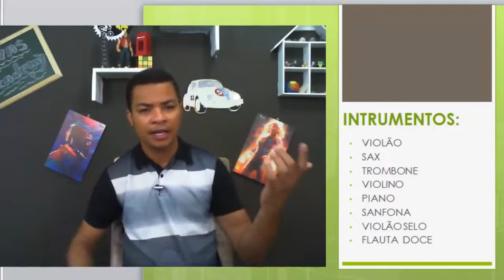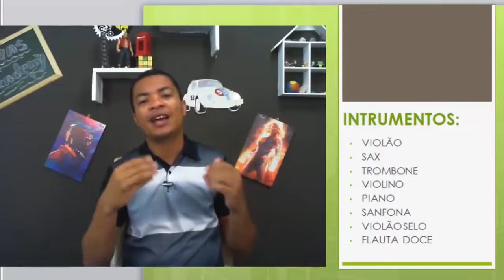Como se diz Violão Em Libras - Sinal de Violão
Nesse vídeo, aprenda como se diz Violão em Libras!

👉 Entre em nosso grupo do Telegram para continuar aprendendo Libras comigo
📥 Me envie sua dúvida pelo instagram 👉 @rodrigotimoteo_

Você pode ter buscado por:

Violão em Libras;
Como se diz Violão em Libras;
Sinal de Violão
Violão em Língua de Sinais